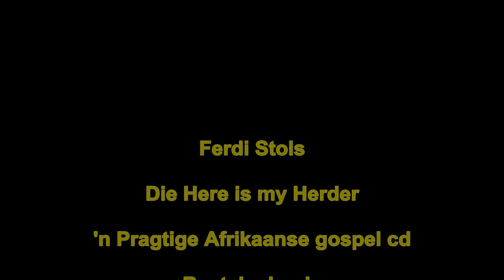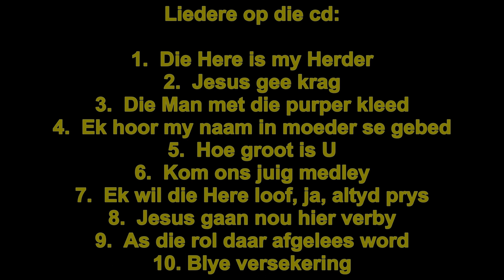Die Here is my Herder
Afrikaanse gospel cd
Ferdi Stols